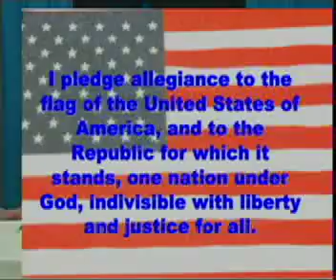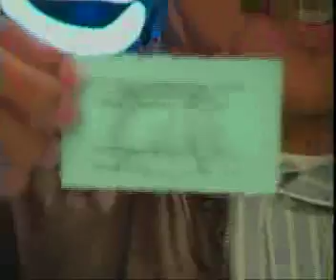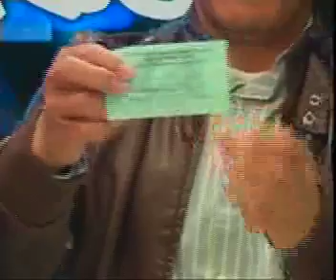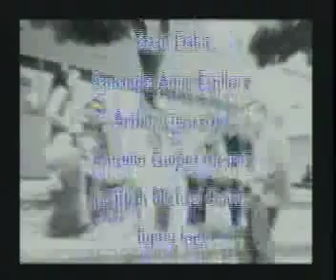4 18 13